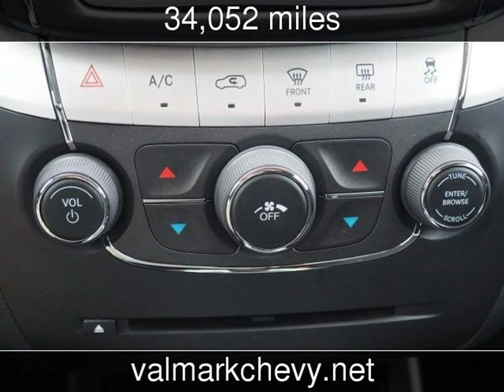2017 Dodge Journey SXT Used Cars - New Braunfels,Texas - 2018-11-02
See more details about this used car This 2017 Dodge Journey SXT with 34,052 miles is for sale at ValMark Chevrolet.